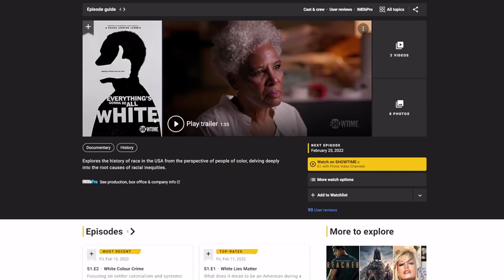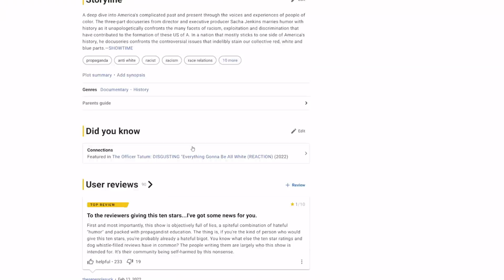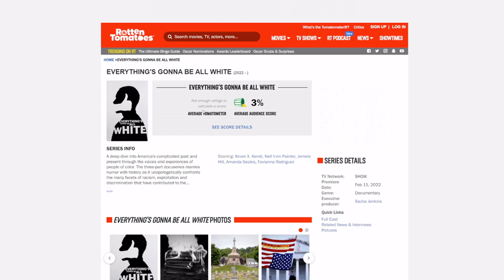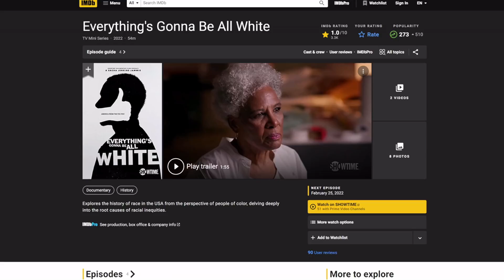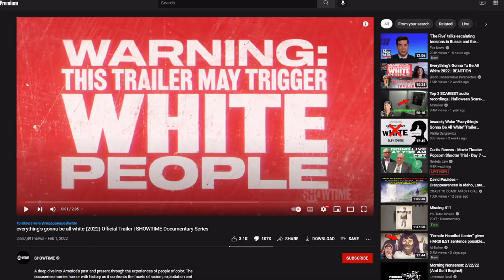EPIC FAIL! Karma just DESTROYED Showtimes Everything's gonna be all White RAClST documentary!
Looks like Showtime's Everything's Gonna be All White documentary is finally being recognized as a complete failure by IMDB and Rotten Tomatoes! Also, it now shares something in common with Amazon's Lord of the Rings: The Rings of Power!